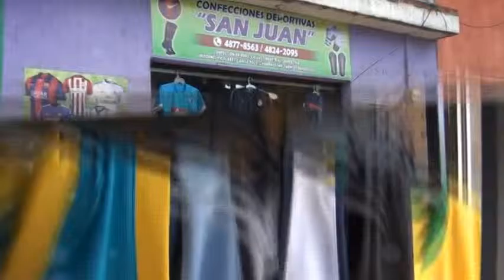Voz y Sentimiento del Club Deportivo San Juan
RESUMEN: CD San Juan vs CD Achik´ - San Juan Sacatepéquez, 22 de octubre del 2015